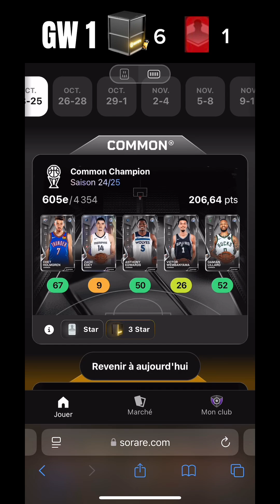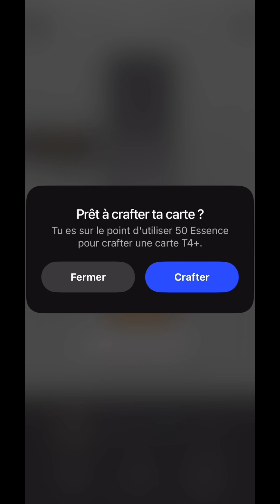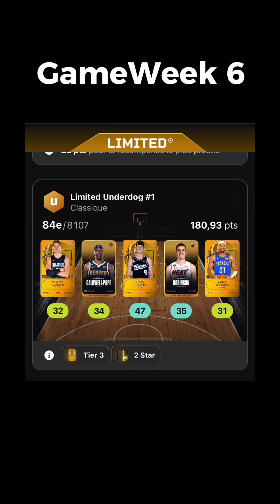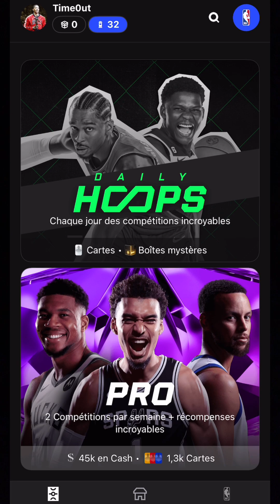Sorare NBA #2 - Premières récompenses !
Bonjour à tous, bienvenue pour une nouvelle vidéo sur Sorare NBA !

Petit récapitulatif de mes 6 premières game week , avec quelques récompenses !